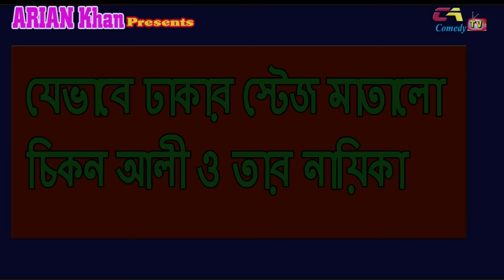এবার ঢাকায় নায়িকাকে ঢেকে দিলেন চিকন আলী | Chikon Ali new stage comedy show 2020 | জন্মদিনে যা হলো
বরাবর সব স্টেজ শো তেই নতুন নতুন টপিক নিয়ে কাজ করি আমি, এবারেও তার ব্যতিক্রম হয়নি।

Natok : এবার ঢাকায় নায়িকাকে ঢেকে দিলেন চিকন আলী
Directed By : শামীম খান
Starring : চিকন আলী / খুশি বিশ্বাস
Written by: চিকন আলী
Filming: নোমান
Edit: …আরিয়ান খান
Language : বাংলা
Etc…হাসলে হার্ট ভালো থাকে, সেই হাসির জন্যই দেখুন সি এ কমেডি টিভি